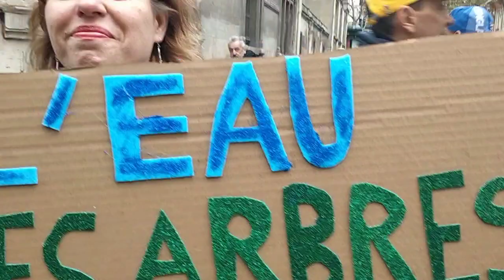Manifestation des gilets jaunes Châtelet les Halles arrivée Place Saint Pierre Montmartre 21/10/2023